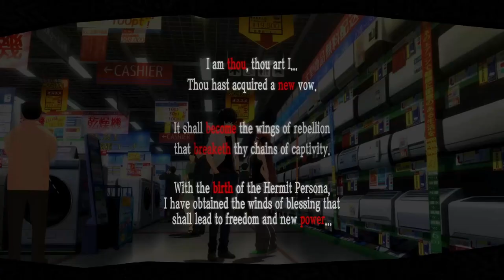Help Big Bro. I'm Stuck...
0:00 Missing Parts
3:14 Lovers Max Rank
10:19 Chariot Max Rank
13:41 Hanged Man Rank 3
16:29 Medjed Deadline
22:54 Cautious
25:59 Judgement Rank 3
35:15 Star Rank 6
39:07 Fool Rank 7
40:21 The Bubble: Day 1
46:16 Hanged Man Rank 4
51:12 The Bubble: Day 2
55:07 Star Hangout
56:03 The Bubble: Day 3
59:54 Hierophant Rank 4
1:04:26 The Bubble: Day 4
1:09:32 The Bubble: Day 5
1:11:48 Star Rank 7
1:13:50 The Bubble: Day 6
1:20:21 Beach Day! ft. Lobster Boy
1:41:06 Devil Rank 4
1:45:58 Magician Rank 7
1:48:34 School Drama
1:53:25 Fortune Rank 7
1:57:49 Hermit Rank 1
2:07:05 Back to School
2:14:06 Fortune Rank 7.1
2:16:02 Field Trip Planning
2:21:08 Hermit Rank 2
2:25:44 Moon Rank 6
2:28:10 Bath Time
2:30:19 Hacker Doing Hacking Things
2:35:11 Star Rank 7.1
2:37:42 Hermit Rank 3
2:42:57 Hanged Man Rank 5